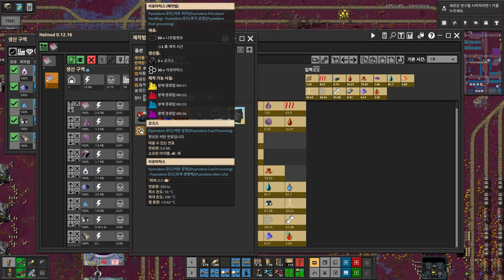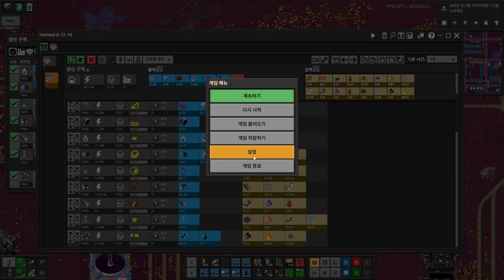팩토리오 PYanodons 1.1.74ver #163 메틸 이소부틴 카비놀 완성!!!